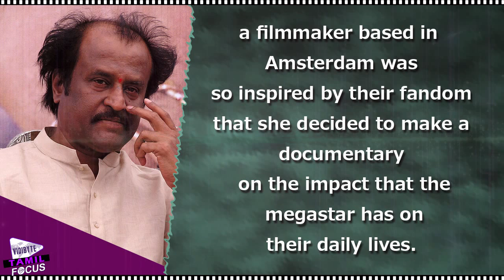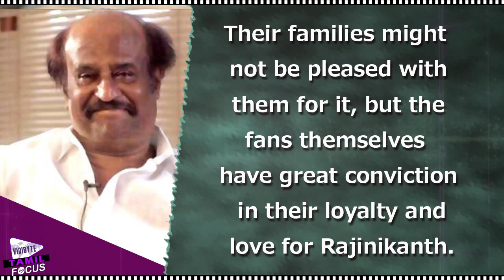For the Love of a Man:Rajinikanth Fans Deserve To Have a Movie Of Their Own..!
The film titled For The Love Of A Man, has gained entry into  the 72nd Venice International Film Festival.Interestingly, the film depicts how Rajini fans take extreme steps to make each one of their idol’s films, a blockbuster hit.Tamil superstar Rajinikanth’s fans are stars in their own right. Their obsession with the actor beats all reason and practicality. Rinku Kalsy, a filmmaker based in Amsterdam was so inspired by their fandom  that she decided to make a documentary
 on the impact that the megastar has on their daily lives.